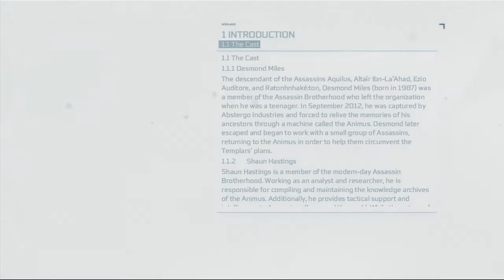Assassins Creed 3 Walkthrough part 51 (HD)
Connor uncovers a Templar plot to assassinate George Washington.